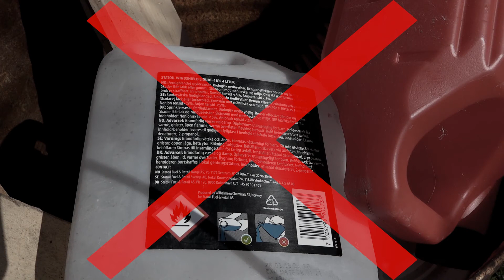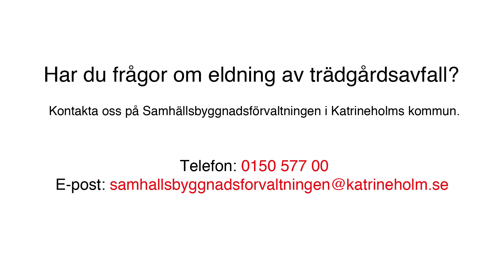Tänker du elda? Tänk på det här.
Att elda avfall hemma faktiskt är förbjudet om det på något sätt medför skada på hälsan eller miljön. I värsta fall kan en sådan eldning leda till en åtalsanmälan. Rent trädgårdsavfall går bra att kompostera och att elda under vissa förutsättningar.

TIPS!
Istället för att ta hand om ditt avfall själv kan du använda dig av de system som
finns för hantering av olika material i Katrineholms kommun.

Återvinningsstationer
Finns på flera ställen och är ofta placerade på en lättillgänglig plats.
Här lämnas förpackningar av plast, papper, metall, glas och returpapper.

Vika återvinningscentral
Här lämnas grovavfall som exempelvis möbler eller annat skrymmande avfall, elavfall och övrigt farligt avfall.

Läs mer om vad som gäller vid eldning av trädgårdsavfall på Katrineholms kommun webbplats: